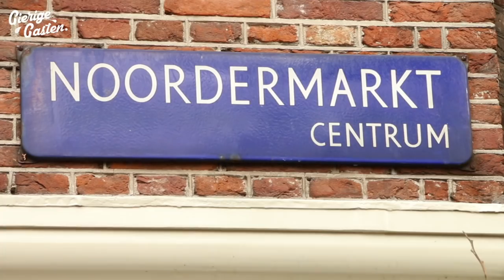Met deze truc kun je gratis drankjes scoren | Gierige Gasten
Deze week gingen Niels, Martijn en Joost een truc uitproberen waarmee je gratis drankjes op het terras kunt scoren. Het ging de één iets beter af dan de ander... Check voor de winnaars van de gratis rijlessen.